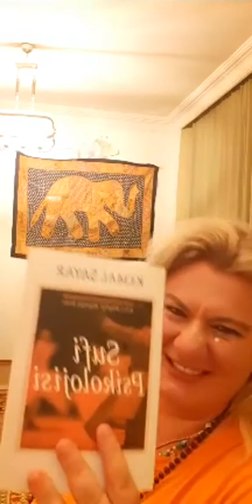ŞİRİN YOGA - Beyza Gökalp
Dikkat edilmesi gereken birkaç hususu hatırlatalım:

-Yoga yapacağınız odayı ders öncesi güzelce havalandırmak;
-Derste kullanabileceğiniz bir kemerin ve yastığın yanınızda hazır bulunması;
-Yemeğinizi en erken 2 saat önce yemiş olmak;
- Yorulduğunuzda/ kalp atışınız fazla yükseldiğinde/ başınız döndüğünde durmak;
- Göz tansiyonu veya yüksek tansiyon olması durumunda başı öne eğmemek;
-Boyun fıtığı varsa başı çok fazla geriye atmamak/çevirmemek;
- Dersten sonra bol su içmek ve katı gıdayı 30 dakikadan erken almamak;

Namaste.